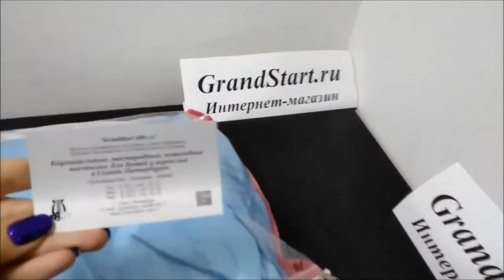Детский Костюм Золушки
👍 🇷🇺 Детский Костюм Золушки — Магазин GrandStart.ru ❤️
🌟 🇺🇸 Baby Cinderella Costume — Shop GrandStart.ru 🌟
✅Видео Смотреть Обзор Одежда Костюмы Распаковка Товар LifeHacking Лайфхак Видеообзор Интернет-магазин Grandstart.ru ГрандСтарт.ру ®️ ГрандСтарт 💫 СПб. Grand 💫 Start
🌟 Производство, продажа костюмов для детей и взрослых. 🌟